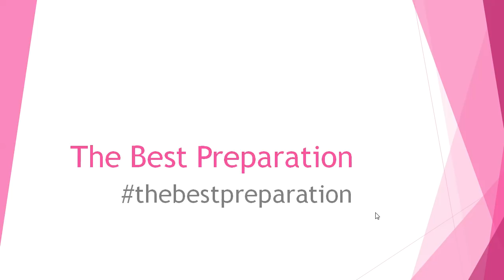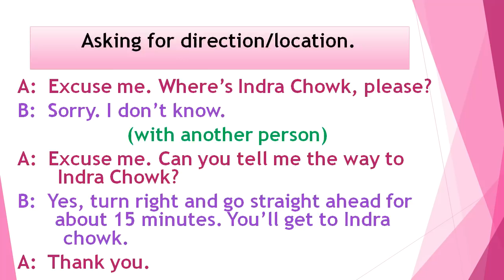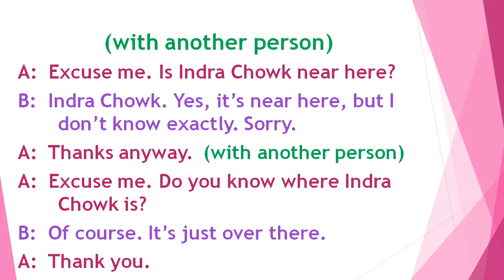How to learn English language in Nepali?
नमस्ते !!! After watching this video, you will be able to ask for direction or give directions in different structures. Regarding the 'asking for direction' different language structures are presented here in the video. It varies from 'where's ., please?' to 'Do you know where is?'. Good examples of direct, indirect and polite questions presented here are really interesting and useful. It is practical based conversation so I hope you will be really benefited watching this video. Everyone likes to improve speaking skills in English, which is possible watching the sample videos.